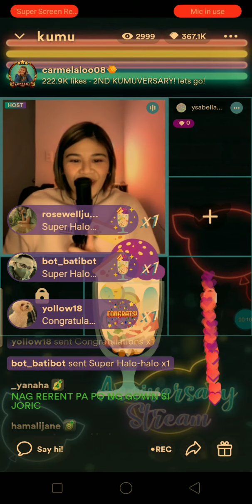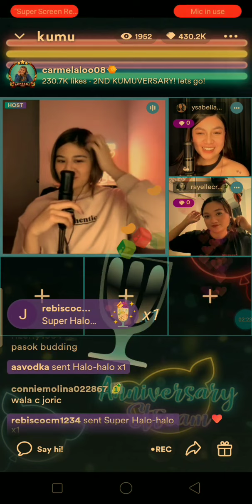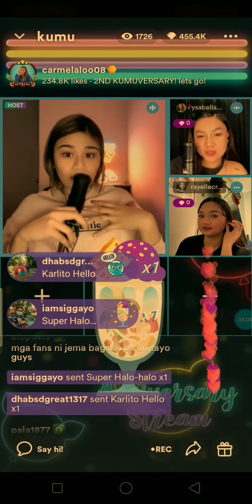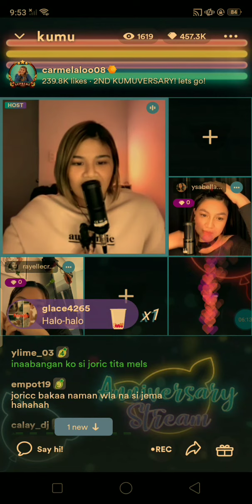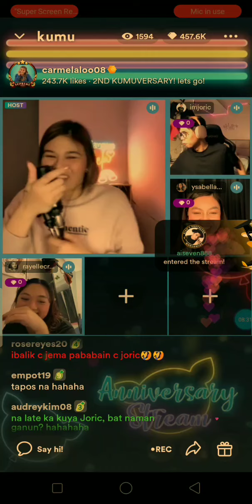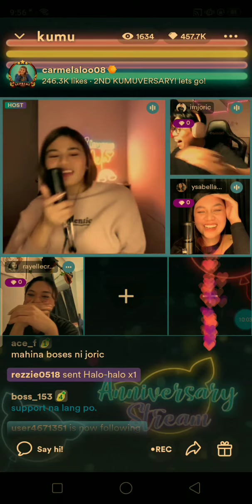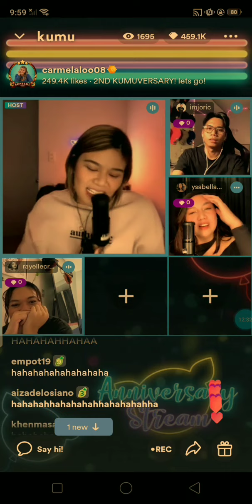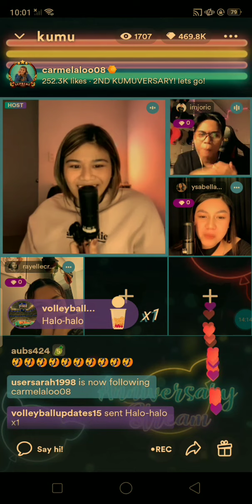mela tunay with bea ;ayelle and joric..sobrang laughtrip guys (12/07/22)part 2